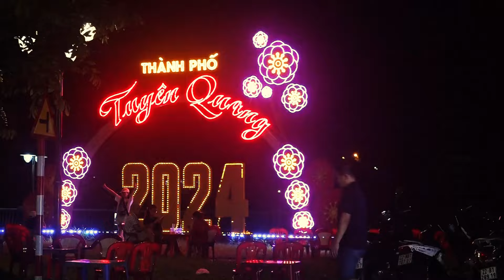TRUNG THU TUYÊN QUANG A101